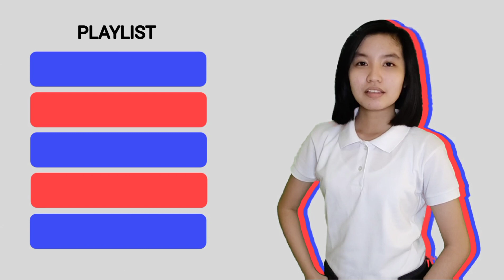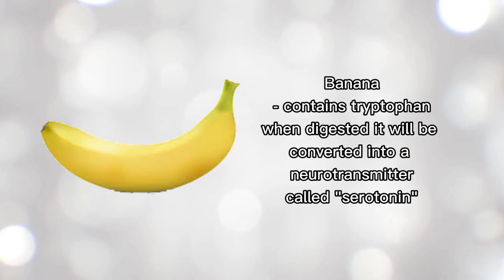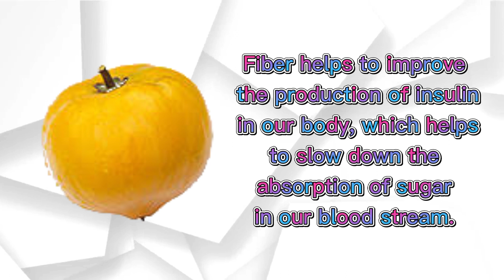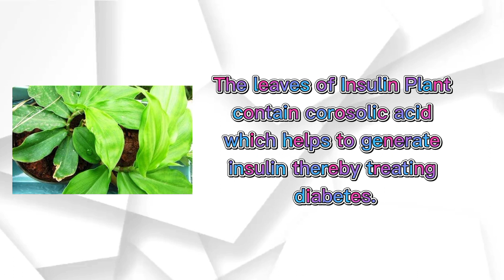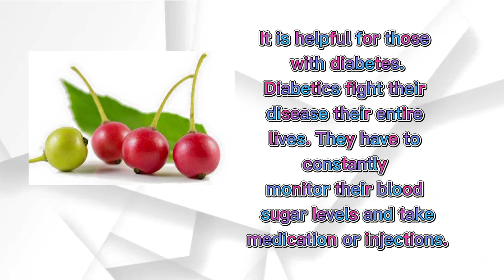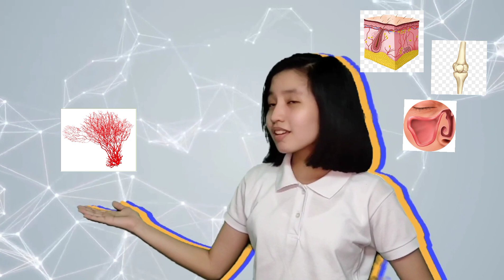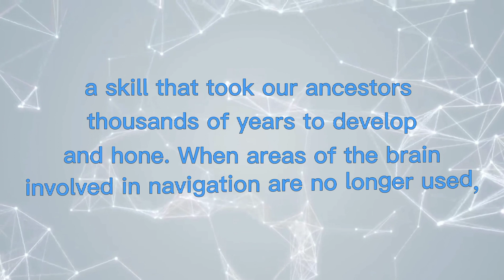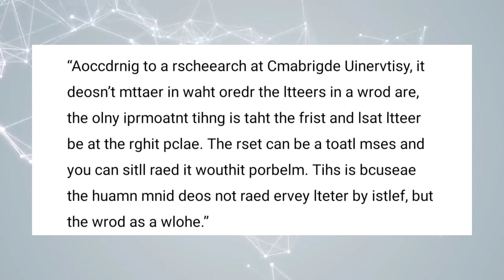AMAZING FACTS AND TRIVIA | INFORMATION ABOUT PLANTS, FRUITS, WATER, PSYCHOLOGY AND COGNITIVE SCIENCE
VIDEO TITLE: AMAZING FACTS AND TRIVIA | INFORMATION ABOUT PLANTS, FRUITS, WATER, PSYCHOLOGY AND COGNITIVE SCIENCE

This video will show you different facts and trivia regarding Plants, Fruits, Water, Psychology and Cognitive Science. It will share you a knowledge that you will amazed of. The following are the content of this video:

First Facts and Trivia
• Fruits and Vegetables that resemble the human body parts and their functions. It includes,
Grapes resemble the lungs specifically to the alveoli
Tomatoes resemble the heart
Avocados resemble the womb of the woman
Figs resemble the sperm cell of a man
Bananas resemble your smile

2nd Facts and Trivia
• Different Facts about water that includes the importance of water in our body, the consumption of water, the severity of water and the power of water

3rd Facts and Trivia
• Different Plants that will help to ease Diabetes. The plants include,
- Canistel or chessa
- Bittermelon or Bittergourd also known as Ampalaya
- Insulin plant
- Kerson Fruit or Aratilis
- Java Plum or Duhat

4th Facts and Trivia
• Different Facts about Psychology. It includes how the human mind pursue the reality and impression, power of the human mind, and also the ability of our brain to think

5th Facts and Trivia
• Different Facts about Cognitive Science. It includes the function of brain, power of the brain, and also the importance of the brain

A Big credits for all the researcher and blogger for that information.